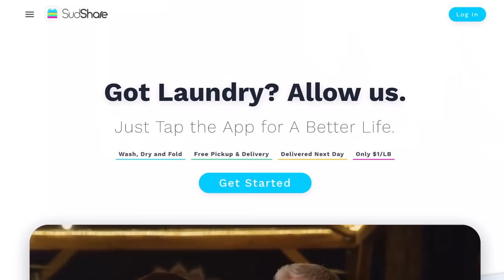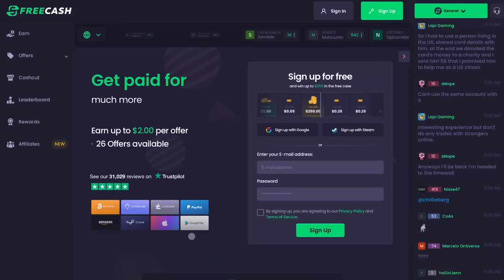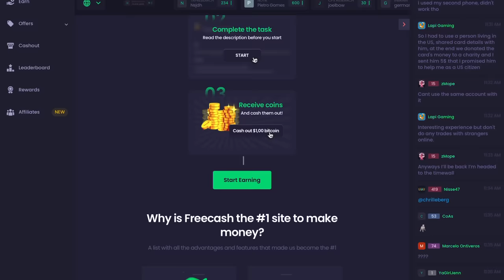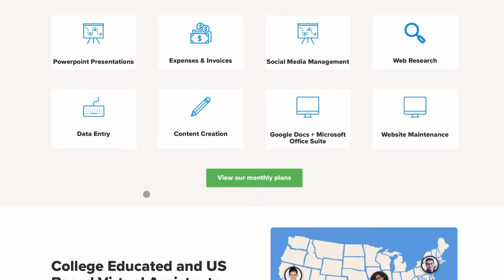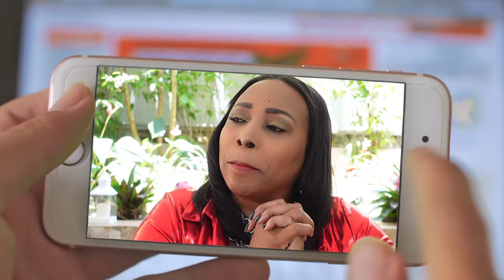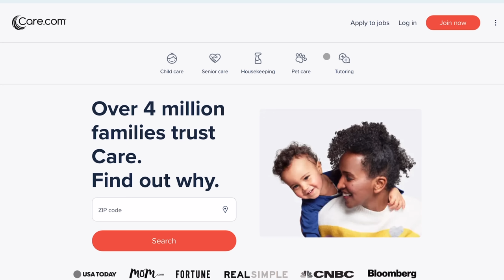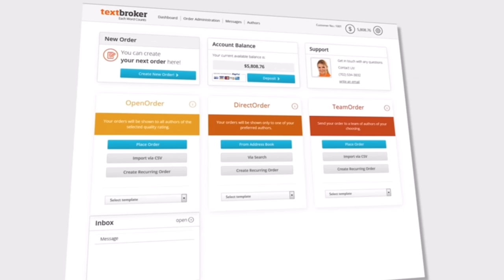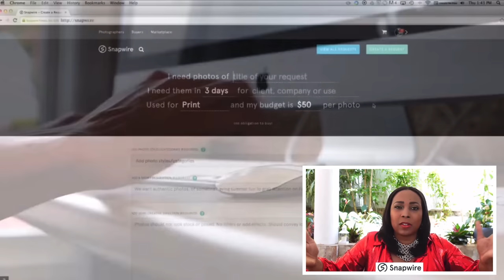Top 9 Profitable Side Hustles For Beginners In 2023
Are you looking for ways to earn some extra money on the side? Whether you're a student, a stay-at-home parent, or just looking to supplement your income, starting a side hustle can be a great way to achieve your financial goals. In this video, we'll show you the top 9 side hustles for beginners in 2023. Our list includes a variety of options that are perfect for beginners, with no previous experience required. From online tutoring and freelance writing to dog walking and food delivery, we've got you covered. Our expert tips and tricks will help you get started and build your side hustle into a successful venture. So, if you're ready to start earning some extra income, be sure to watch this video! With our help, you'll be well on your way to financial freedom in no time!

➡️On Amazon (Color cover with black & white interior)
 ➡️In Stores:
   * GOFFAH Gallery - Southdale Plaza (Upstairs Susie’s) South Ave, Kingston

🎬 VIDEO GROWTH, EDITING & THUMBNAIL TOOLS:
Envato - For B-Roll Footage & Photos